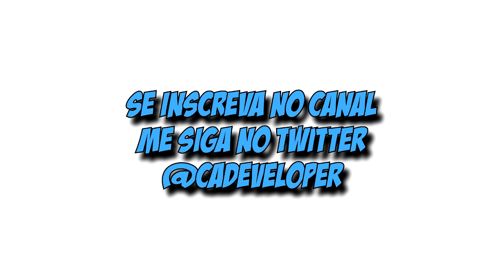League Of Legends: Darius #01 - HD (pt-br)